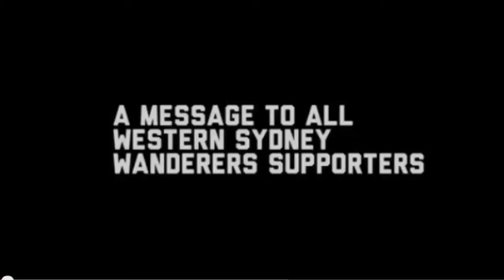Aaron Mooy It's My Time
Do you gise think Aaron should be playing in Europe, if so where ?
Thanks Gise ..